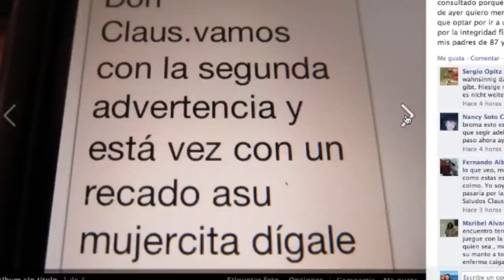Candidato a la alcaldía Ramón Espinoza lamenta amenazas en contra de candidato Lindeman